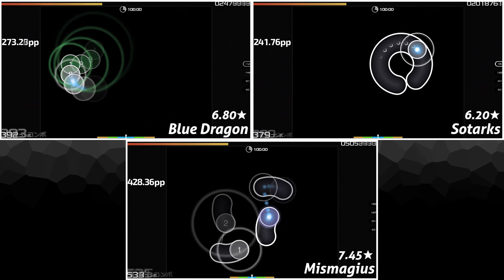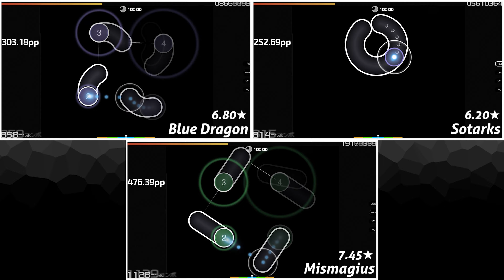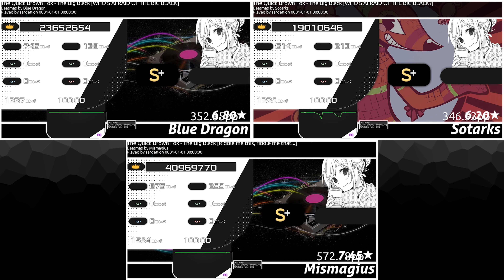THE BIG BLACK | Blue Dragon / Mismagius vs Sotarks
Blue Dragon = Mismagius

Any songs used in this not created by me, credit back to the owner of the song/music!